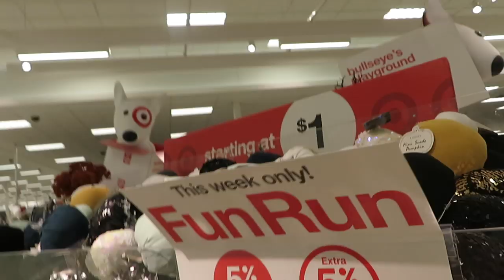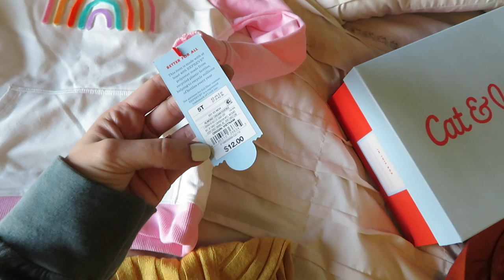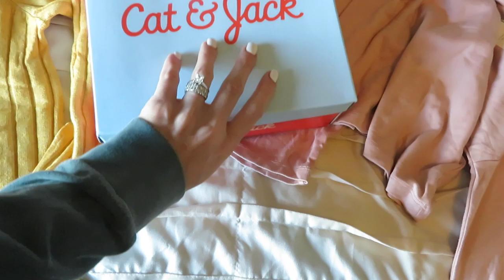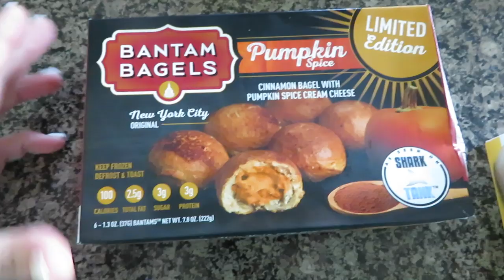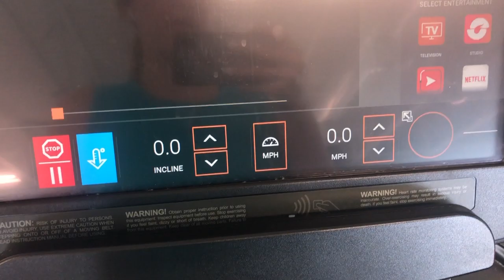FALL SHOP WITH ME 2019 | DAY IN THE LIFE OF A SAHM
LET'S SHOP A LITTLE!

SLEEP SUIT

Commonly asked about items:
MY VLOGGING CAMERA
OUR STROLLER